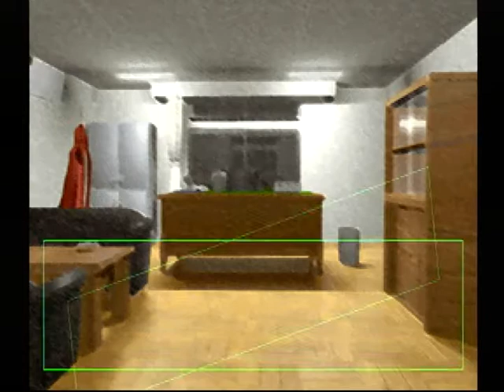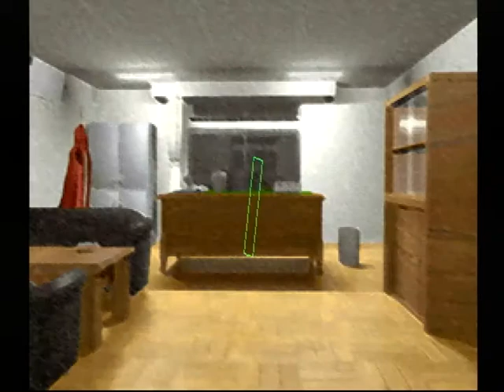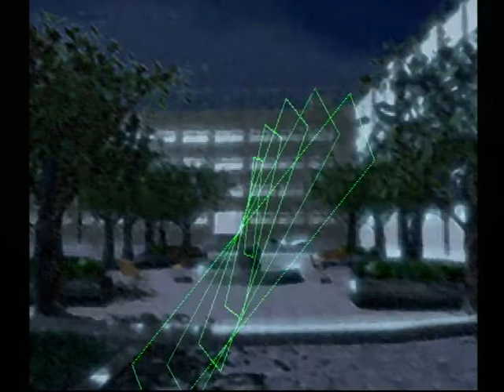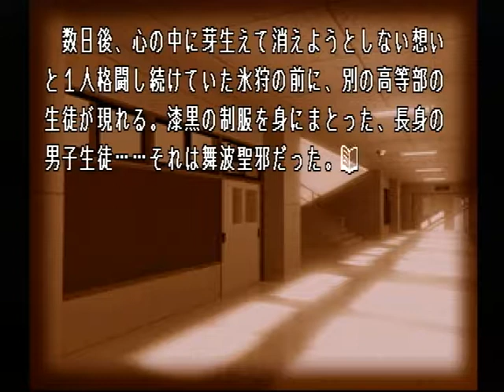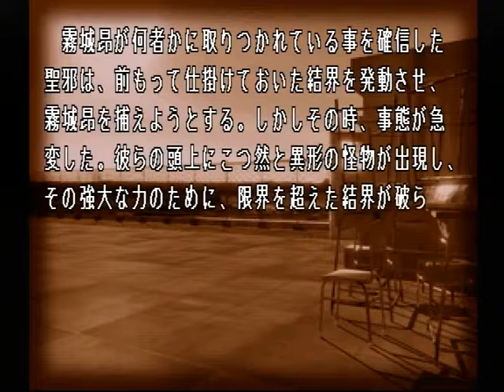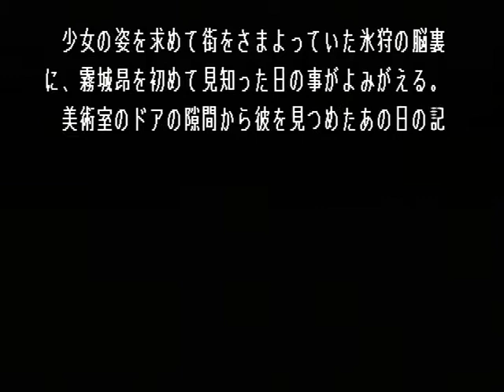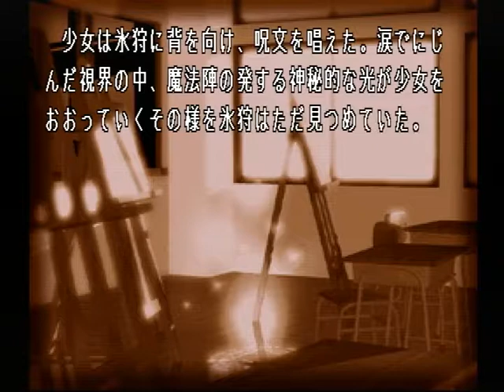【PS】Lの季節 ベストエンド Part３８ 吹雪編 ～２年前の事件で、何があった？ 【スタートオンゲームズ】【スタゲー】